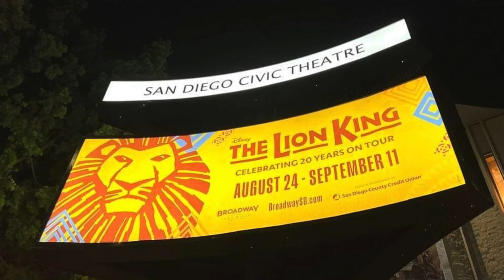Circle of Life from the Lion King (Elton John) with lyrics / YAMAHA YUS5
The Lion King is, no need to say, one of the most popular Disney animation films and was released in 1994. It has been loved by all ages. My kids have always loved it✨.

The Circle of Life is the iconic and striking opening-song of the Lion King. Its composer and the lyricist are Elton John and Tim Rice respectively.

Actually,  I went to watch the Lion King musical at the San Diego Civic Theater the other day🙌 .  That was my first experience of watching the Lion King musical . The vibration both on the stage and in the audience was significant!  The staging and stage arts were filled with beautiful, creative ideas! I was also touched about that every single person was standing ovation at the end of the show!

Hope you enjoy my video of Circle of Life💓

**🙏Dear Subscribers🙏**  I would be really happy if you could turn on the bell to get all notifications from my channel when I post a new video, tapping the notification bell. The bell will change to a ringing bell to show that you've chosen all notifications.Thank you so much! 💕

【Photos】Huge Thanks to Pixabay.com for the African and Lion images
【Piano Performance】by Healing Piano SD with Yamaha YUS5
【Music Sheet】The breathtaking arrangement by Kyle Landry: